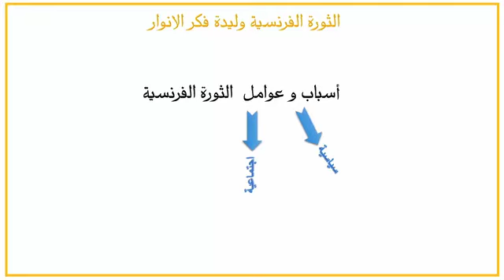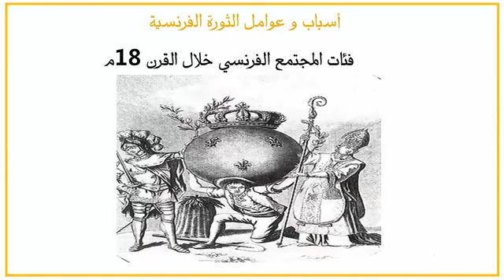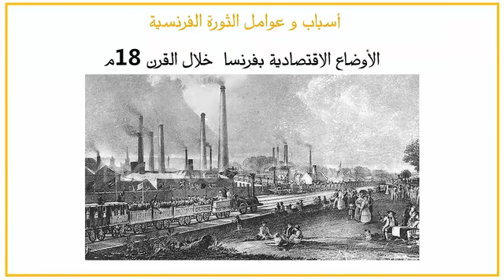اسباب الثورة الفرنسية (التاريخ)- (AC3)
Enseignement à distance diffusés sur TV           3eme AC - الثالثة إعدادي الاجتماعيات